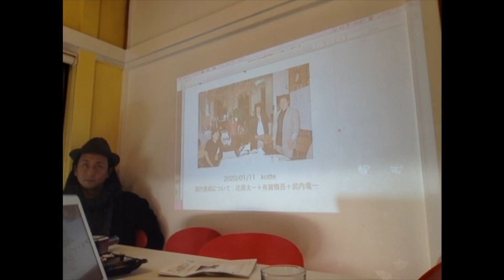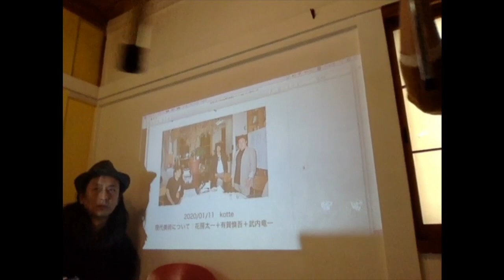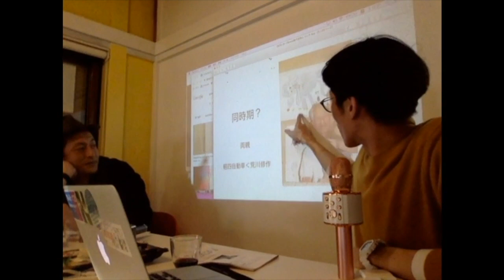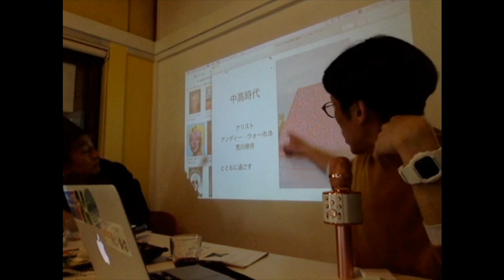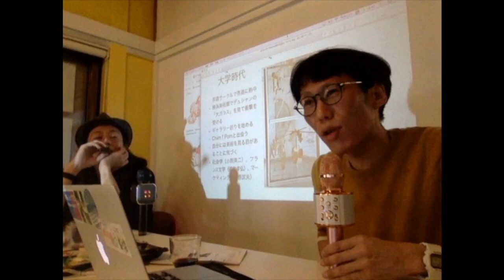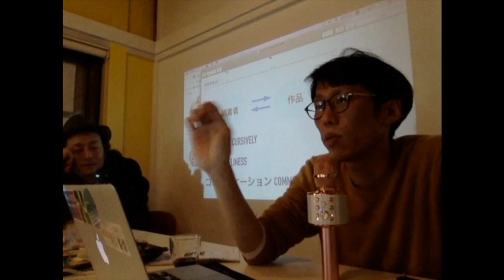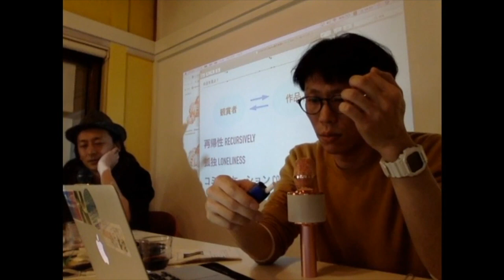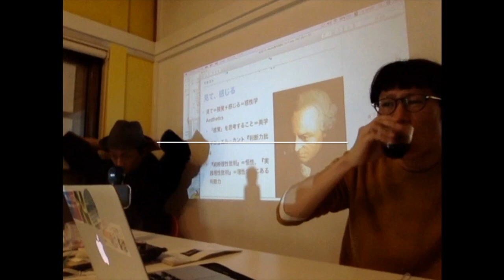【kotte特別授業】花房太一＋有賀慎吾＋武内竜一「現代美術について」1/3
2020年1月11日の茅ヶ崎の現代美術の学校「kotte」にて、コレクターの武内竜一氏、アーティストの有賀慎吾氏と特別授業を行いました。

■詳細
・日時：2020年1月11日（土）13:00〜16:00
※12：00開場
・レクチャー後
17:00〜懇親会（焼肉きんぐ茅ヶ崎店）
19:00〜巨大彫刻づくり＠現代美術研究所
翌1月12日（日）江ノ島
・料金：2.000円(小学生以下1.500円,幼児無料)
・問い合わせ(後藤)：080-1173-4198
・場所： 神奈川県茅ヶ崎市香川1-20-2
最寄り駅：相模線香川駅

・武内竜一（映像プロデューサー、アートコレクター）
国内の同世代作家中心に現代アートのコレクションしているが、本当の得意分野はグラフィティーアート。 国内におけるアート文化の定着を最終目標に掲げ、コレクターコミュニティーの形成、コレクターと若手アーティストを繋ぐ活動のイベントプランニングなどを行っている。

・有賀慎吾（アーティスト）
1983年長野県生まれ。東京藝術大学博士課程修了。現代アーティストとして、多数の個展、グループ展を開催。アートグループじゃぽにか、アート・オーガニゼーションCANCERのメンバーとしても活動。

・永畑智大（アーティスト）
1983年東京都生まれ。 彫刻、漫画、国立奥多摩美術館の３本柱で活動している。主な個展に「It’s OK」（PS2、北アイルランド、2015）、「ファミリーレストラン」（Art Center Ongoing、吉祥寺、2017）などがある。

・花房太一（美術批評、キュレーター）
1983年岡山県生まれ、橘今保育園、岡山市立西小学校、岡山大学教育学部附属中学校、岡山県立岡山大安寺高等学校、慶應義塾大学総合政策学部卒業、東京大学大学院（文化資源学）修了。アートオーガニゼーションCANCER・ファウンダー、牛窓・亜細亜藝術交流祭・総合ディレクター、S-HOUSEミュージアム・アートディレクター。その他、108回の連続展示企画「失敗工房」、ネット番組「hanapusaTV」、飯盛希との批評家ユニット「東京不道徳批評」など、従来の美術批評家の枠にとどまらない多様な活動を展開。個人ウェブサイト：hanapusa.com